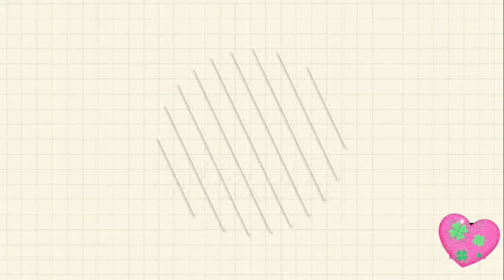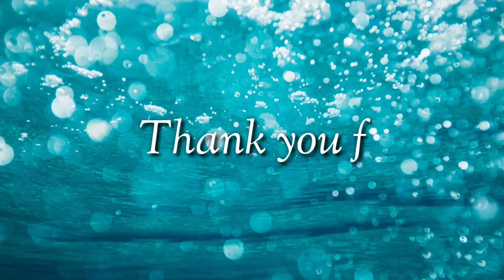AmazdSandou Trio Russian Bar | bAmerica's Got Talent